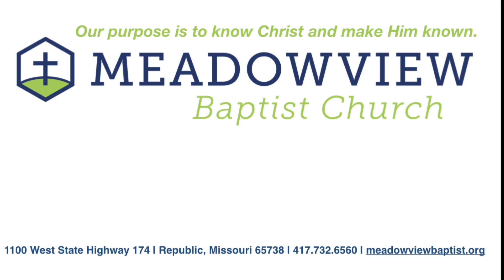The Longing of the Disciple Maker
2 Cor. 5:1-10